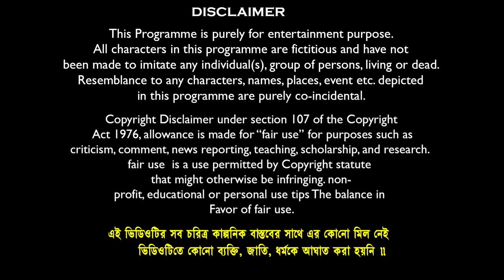হারাধনের হোলি খেলার ঝামেলা🔫🔫বাংলা ফানি ভিডিও😂🤣|| Holi Khalar Jhamela Bangla Funny Video 2024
Comedy Name:-হারাধনের হোলি খেলার ঝামেলা🔫🔫বাংলা ফানি ভিডিও 😂🤣|| Holi Khala Jhamela Bangla Funny Video 2024
Video Edit & Vfx: Soumen Maji // Kali
Business Manage By : Mamaji Tech Solution
Prodution : Mamaji Tech-Solution
Produced By : S.Maji
Copyright Label : Banglar Gramin TV

sofik
funny video bangla
natok
হারাধনের হোলি খেলার ঝামেলা🔫🔫বাংলা ফানি ভিডিও 😂🤣|| Holi Khala Jhamela Bangla Funny Video 2024
notun natok
banglar gramin tv new video
haradhoner notun funny video
Happy holi Holi funny video
holi video holi comedy video
holi 2024 new video
holi dj song
bangla holi video new 2024